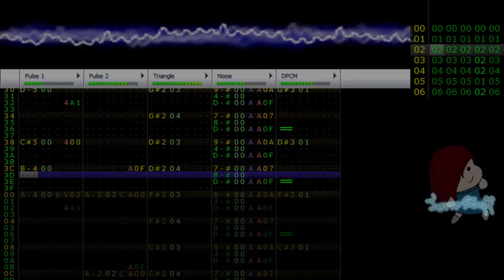Super Mario 64: Slider (8-bit 2A03 Sunsoft Style Cover)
Ah yeah, the meme song from SiIvaGunner. Overused, but not because of that it's bad. There have been very creative High Quality Rips with this one as a base and I'm grateful for that. Honestly, "Slider - Super Mario 64" was the one rip that introduced me to SiIvaGunner's channel and since then, I've slowly followed them and stuff. Can't be grateful enough!

"Slider" was composed by the recognized Koji Kondo for the game Super Mario 64, released in 1996. The song has been remarkably known for its goofiness, but also race-like atmosphere, and has been remastered for many other games involving Mario, such as Super Mario Galaxy 2, Super Smash Bros. Melee, Super Mario 3D World, Captain Toad, etc.